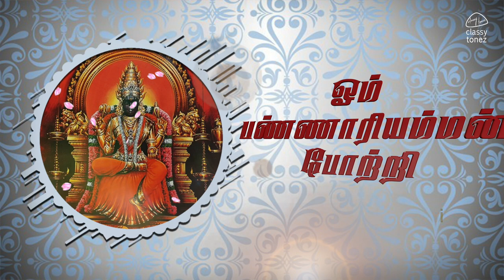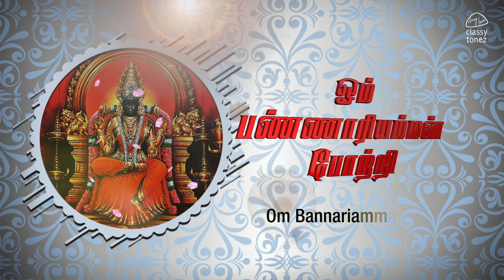ஓம் பண்ணாரிஅம்மன் போற்றி | OM BANNARIAMMAN POTRI | 108 Amman Potri